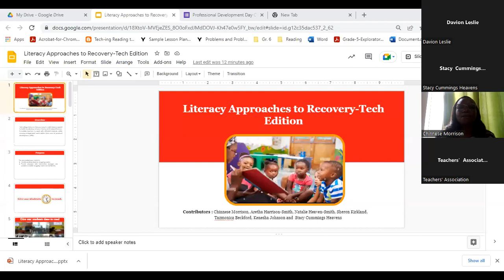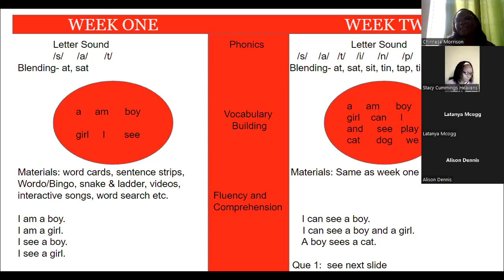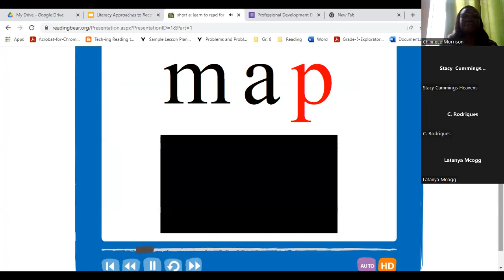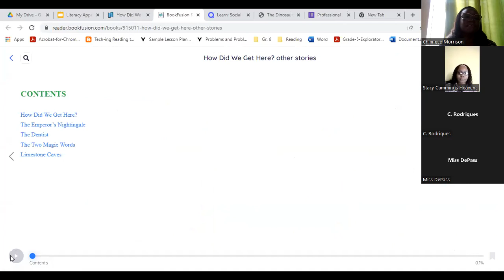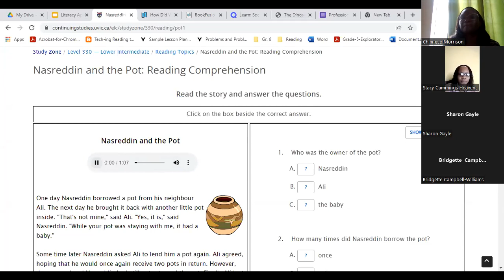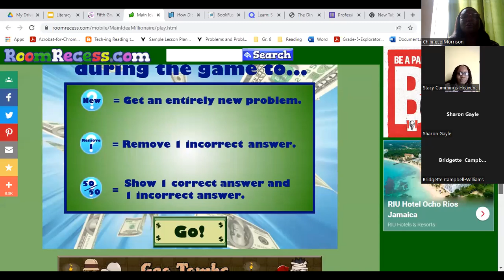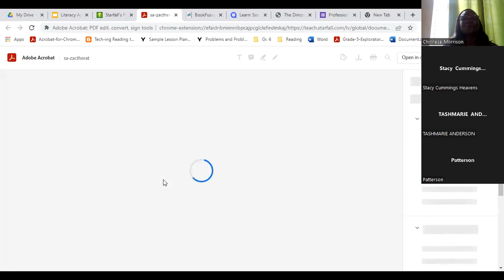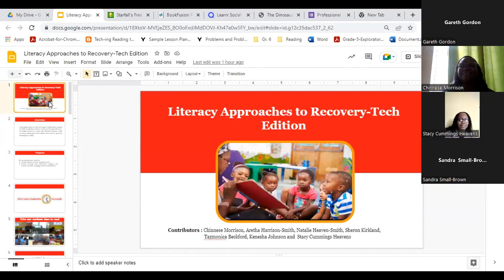Literacy Approaches to Recovery - Tech Edition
This presentation was created to:
Identify problems faced by struggling readers
Provide educators with intervention strategies and activities to enable  struggling readers to become proficient